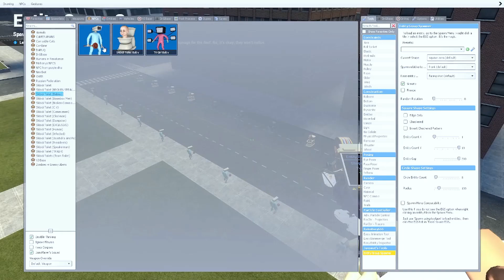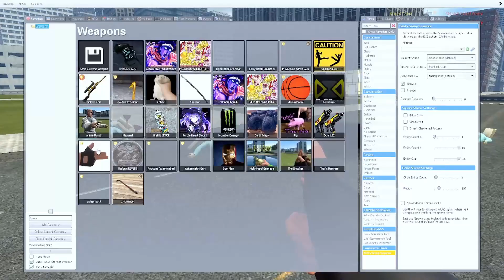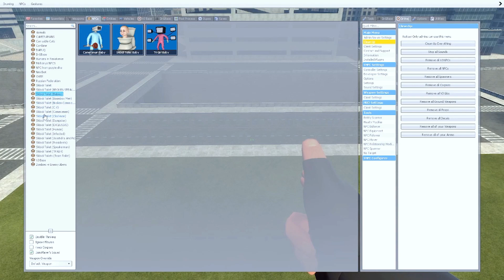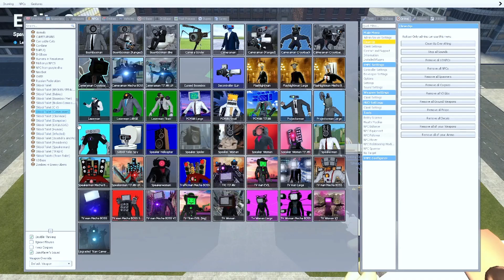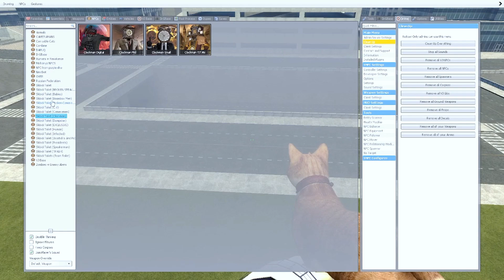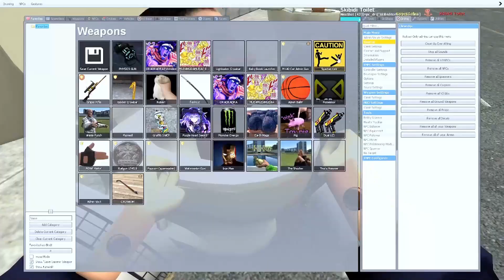UPGRADED TITAN SPEAKERMAN AND TV WOMAN VS TEAM BABY SKIBIDI TOILET 66 In Garry's Mod